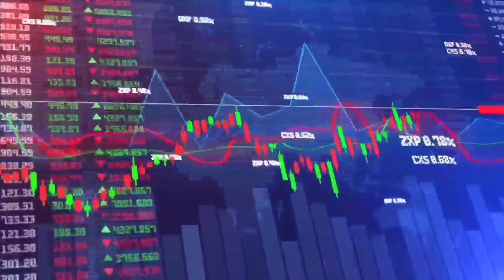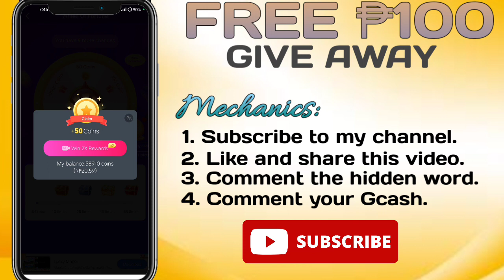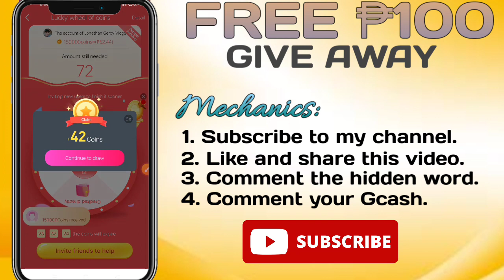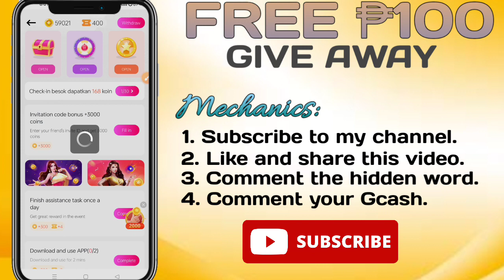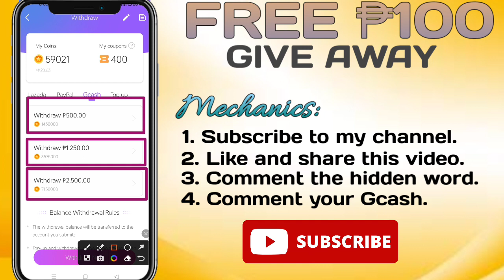FREE UNLI ₱500 SA YOUTUBE!! NO NEED TO UPLOAD, WALANG BABAYARAN: WATCH 20 SEC. PAYOUT NA!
How ?
2️⃣ I-comment sa baba yung gcash number niyo and gcash name